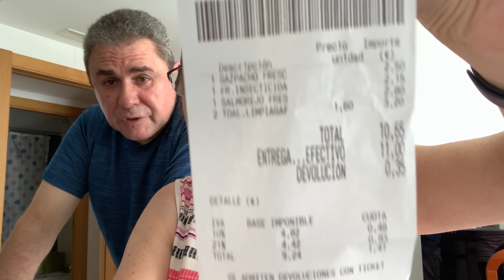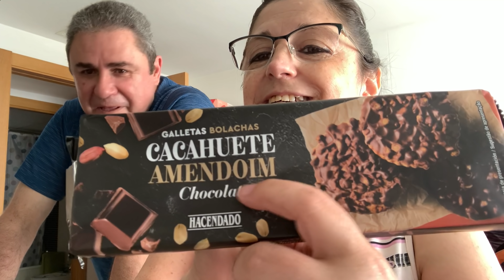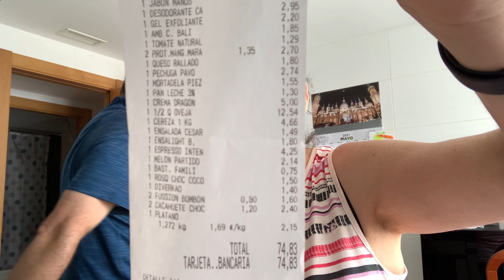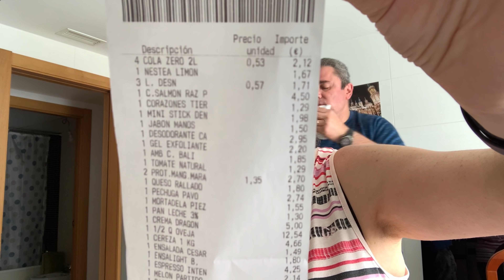🛍NOVEDADES DE MERCADONA Y MAS💜CONCHI DIEZ💜31/05/2021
AQUI OS ENSEÑO UNAS NOVEDADES DEL MERCADONA Y MAS COMPRA , ESPERO QUE OS GUSTE 💜.
CORREO PARA COLABORACIONES:
💚MI APARTADO DE CORREOS PARA MANDARME LO QUE QUERÁIS ES ,
               CONCHI DIEZ
 APARTADO DE CORREOS 50630
ALAGÓN (ZARAGOZA)